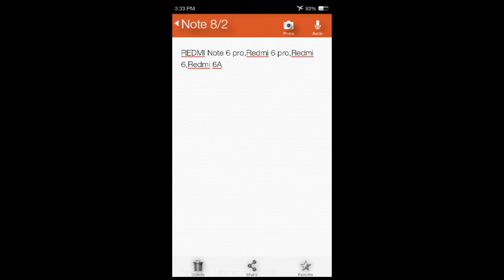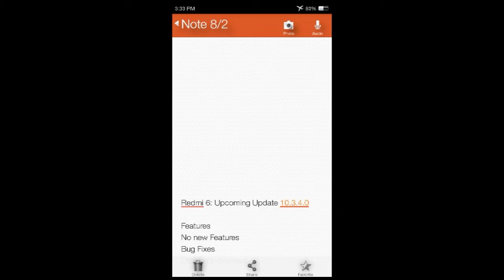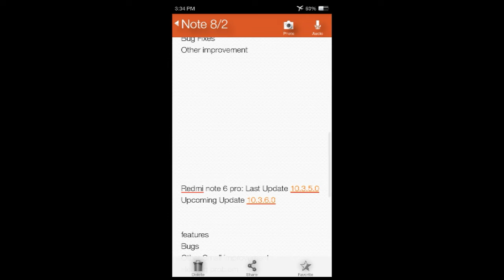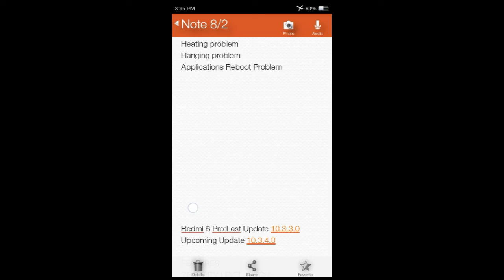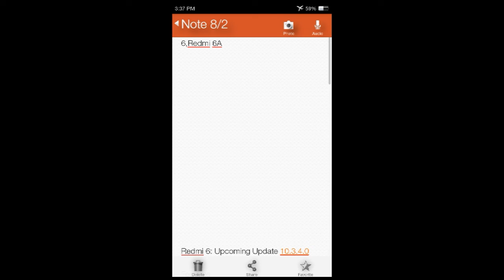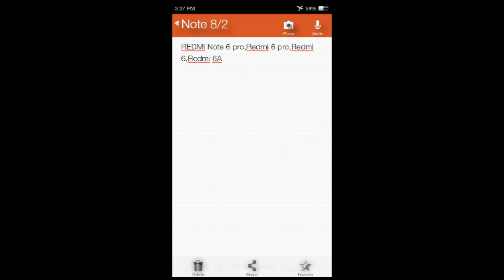Redmi Note 6 Pro, Redmi 6 Pro, Redmi 6, 6A | September Month | MIUI 10 Upcoming Stable Update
Assalam o alaikum dosto aj ki is video ma main ap ko  Redmi Note 6 Pro, Redmi 6 Pro, Redmi 6, 6A KI STABLE UPDATE K BARE MAIN BATAOON GA TO agr ap mere channel pr new heen to mere is channel ko subscribe kr leen or sath diye gae bell icon ko bhi press kr deen taake mere new updates ap k pass jald az jald phonch sukeen shukriya.